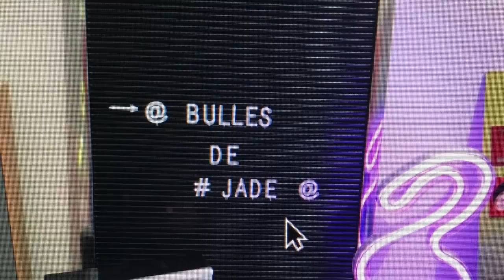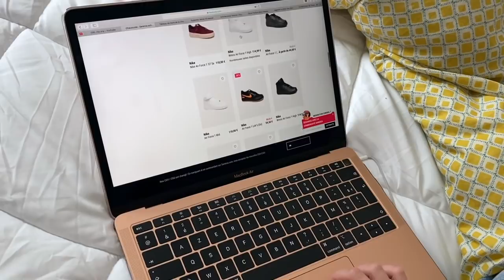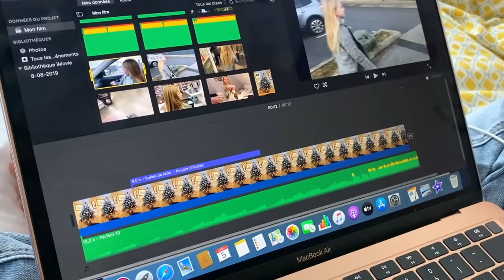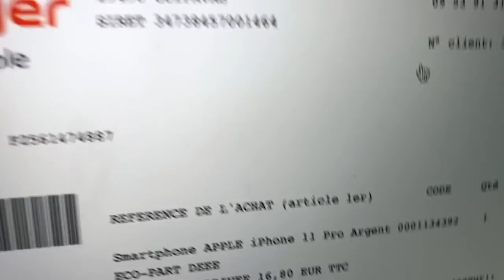une journée dans la peau de maman ...je commande un iPhone 😇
le mercredi à13  h et le samedi matin à 13h

INFORMATION IMPORTANTE